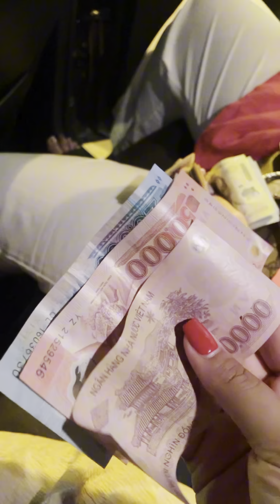បងអូនធ្លាប់ទៅ saigon រសជាតិម្ហូបមិចដែរ ?? Comment ម្នាក់ម៉ាម៉ាត់ម៉ោ - ចែMoka